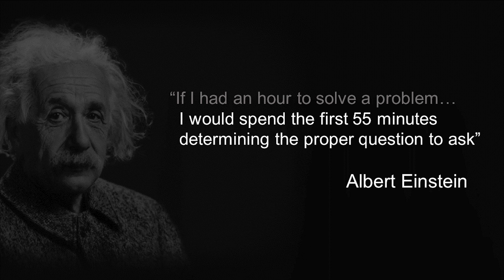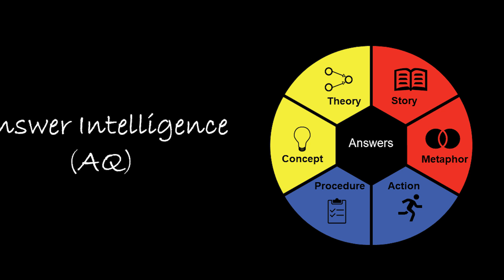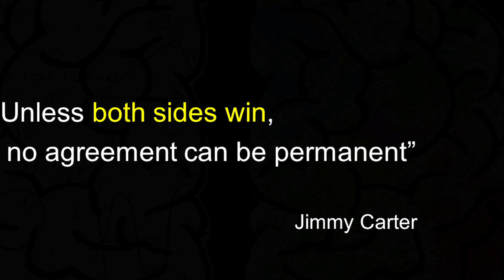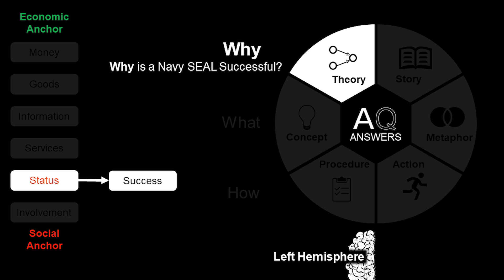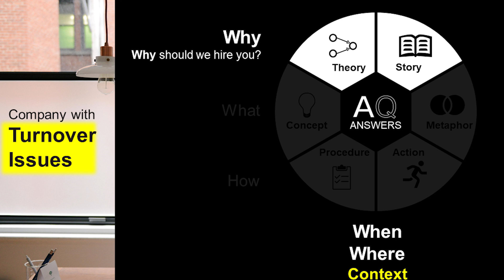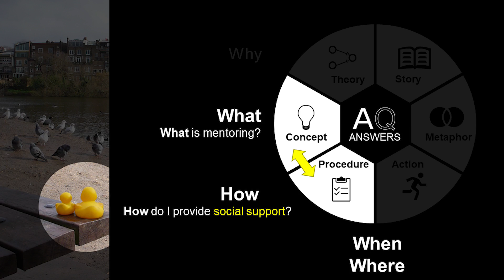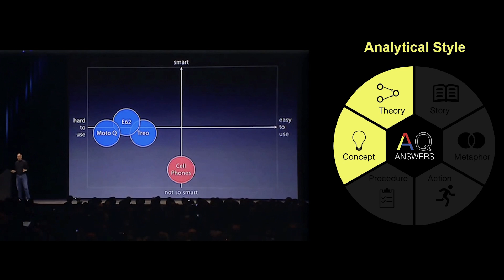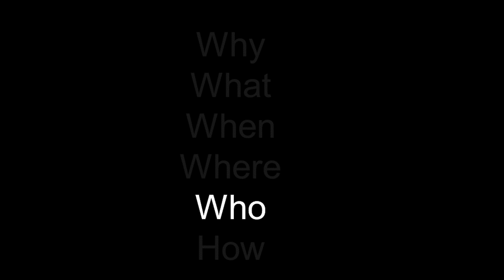Answer Intelligence (AQ) | Brian Glibkowski, MBA, PhD | TEDxGeorgiaTech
The importance of questions, not answers, is the dominant paradigm in science and practice. Dr. Brian Glibkowski is a professor, researcher, and entrepreneur. His published research introduces Answer Intelligence (AQ), the ability to provide the right answers, as a capability all communicators and change agents can harness to exert more influence on the world around them.